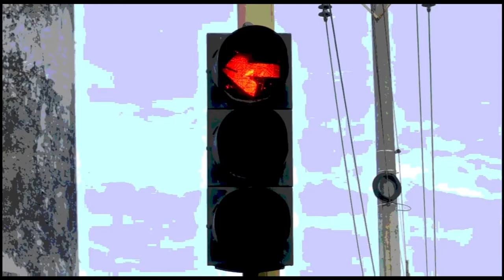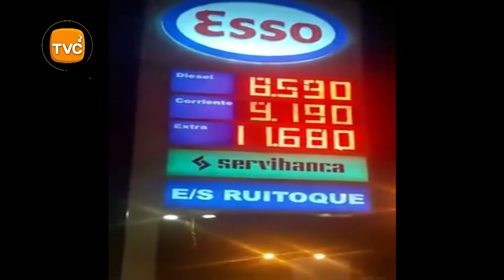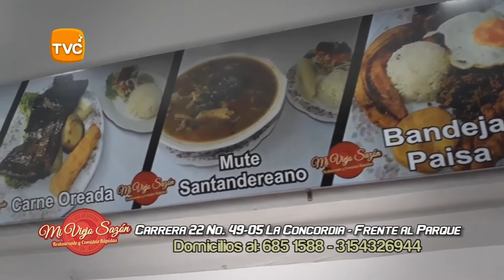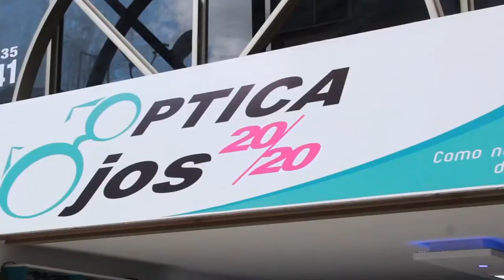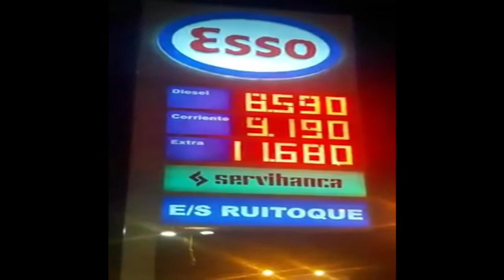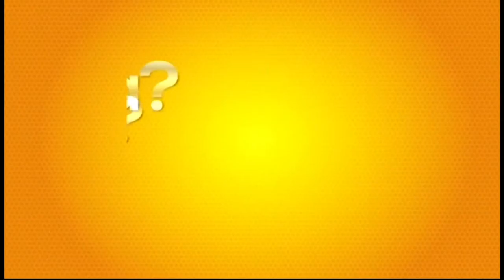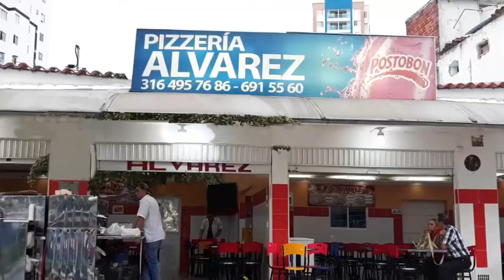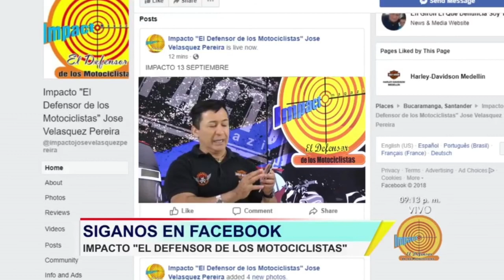IMPACTO Jueves 1 Noviembre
01- BOGOTA- Esto Decía el Presidente DUQUE cuando era congresista. Pero MENTIROSO como todos los políticos. Criticó Reforma tributaria del Gobierno SANTOS, pero como Mandatario ahora hace lo que Criticaba

02- FLORIDABLANCA- fiscalía, policía y alcaldía Practicaron EXTINCION DE DOMINIO  a casa valorada en $200 millones, que la habían comprado con plata ganada por el almacenamiento y comercialización de GASOLINA de contrabando.

03- BOGOTA- con Cuchillos, menores Delincuentes Recluidos en Centro de Resocialización Retan a Guardias y Profesores. Amenazan a quienes los controlan

04- BUCARAMANGA- 30 motocicletas inmovilizadas y 178 motorizados sancionados es el resultado que dejan los operativos de Policía de Transito y Tránsito Bucaramanga durante la noche del 31 de octubre y el amanecer del 1 de noviembre, con la marcha no autorizada de por lo menos 200 motociclistas.

05- FLORIDABLANCA- Ciudadano Denuncia ROBO EN LA MEDIDA en la Estación ESSO DE RUITOQUE- alcaldía No controla Medida Exacta

06- BUCARAMANGA- ante Tantos Motociclista como estos Desordenados e Imprudentes, POLICIA de TRANSITO, no fue Suficiente- salió después de las diez pm por las principales  calles de la ciudad y causaron pánico y terror
07- CUCUTA- 2 Atracadores Capturados por el GOES, después de cometer un ROBO, en el barrio Cúcuta 75, de la ciudadela JUAN ATALAYA

08- BUCARAMANGA- Trabajadores de Fabrica e Calzado Insultaron y agredieron Agentes de Transito que con CEPOS, les enseñaban a Guardar motos  y carros en Parqueaderos, en la calle 48 cra 22

09- BOGOTA- Dirección de Transito eligió las y los Mejores Policías de Transito en Colombia- Estos son los ganadores

10- BUCARAMANGA- Estudiantes de Colegios, Teniendo Sexo en los pasillos de PLAZA MAYOR junto a la calle de los Estudiantes

11- IBAGUE- Los Llamados BRILLADORES, de la Martinica, en la Variante a machete y piedras, Agredieron sin Motivo a venezolanos que iban sobre carrocería de Tracto camión- NO A LA XENOFOBIA- tendrán que darle cuentas DIOS- Levítico 19:33-34 »Cuando algún extranjero se establezca en el país de ustedes, no lo traten mal. 34 Al contrario, trátenlo como si fuera uno de ustedes. Ámenlo como a ustedes mismos, porque también ustedes fueron extranjeros en Egipto. Yo soy el Señor y Dios de Israel.

12- BUCARAMANGA- Alcaldías del Área metropolitana Avanzan en las soluciones ante emergencia en El Carrasco.